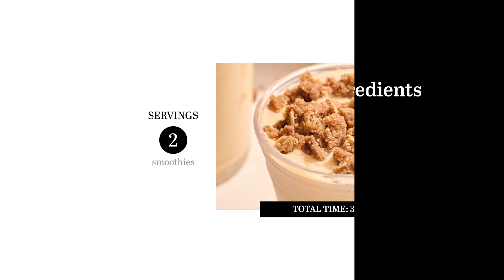Peach Cobbler Smoothie With Brown Sugar Crumble Recipe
This peach cobbler smoothie recipe turns everyone’s favorite summer dessert into a cold and creamy smoothie topped with a crunchy brown sugar crumble.